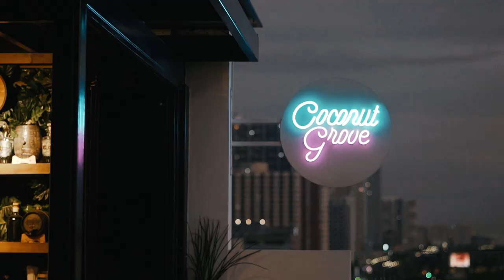SDE Jill@18 FINAL